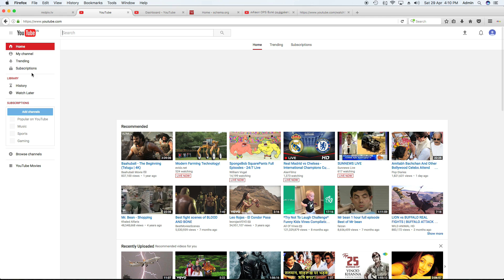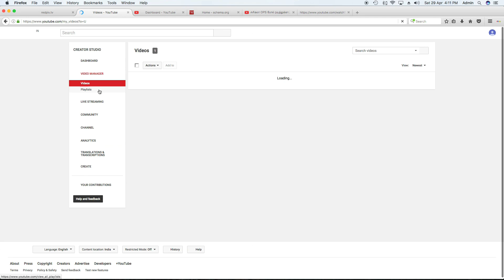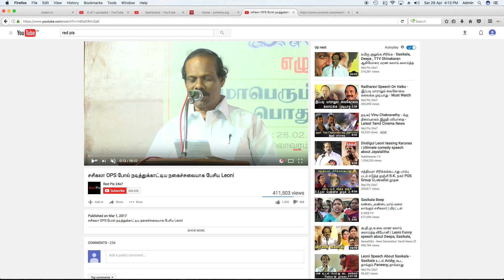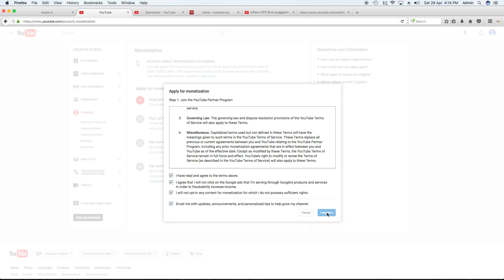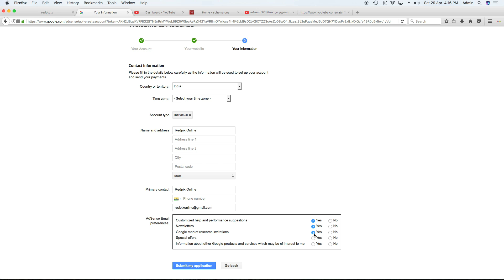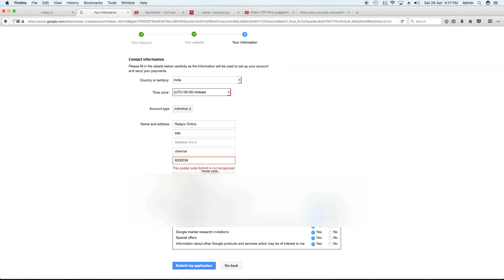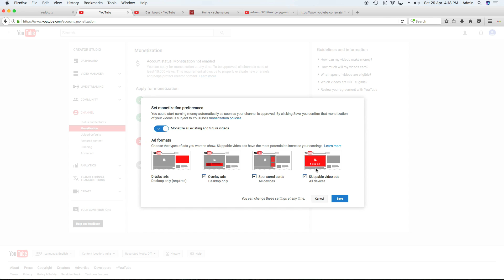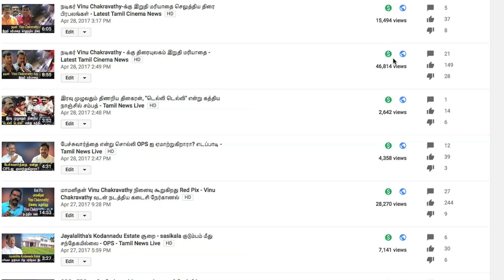youtubeல் பணம் சம்பாதிப்பது எப்படி - Monetising & Linking Youtube With Ad Sense and More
This episode highlights uploading video in youtube linking your youtube account with Adsense and basic concept of HLS steaming and adoptive bitrate streaming